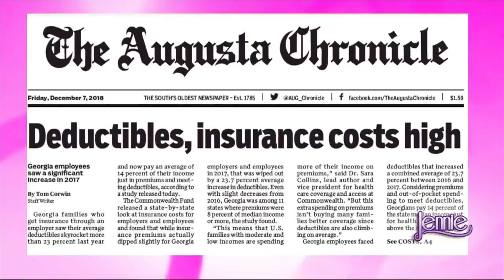Jennie: Dr. Ed Boland and Evans DCP offer new comcept in family health care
Dr. Ed Boland and Davis Mellick explain their new practice offering Direct Primary Care.